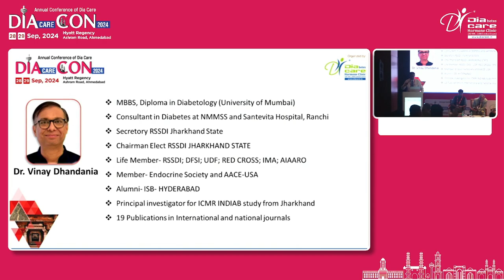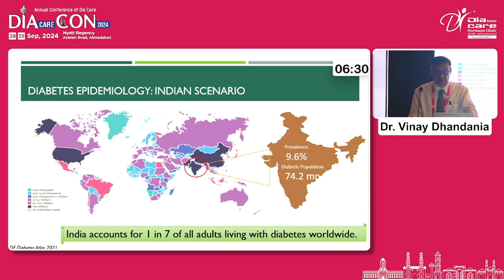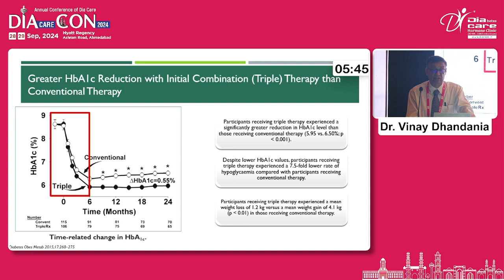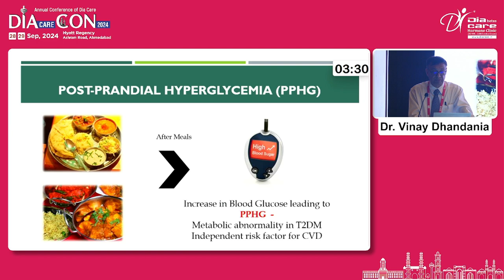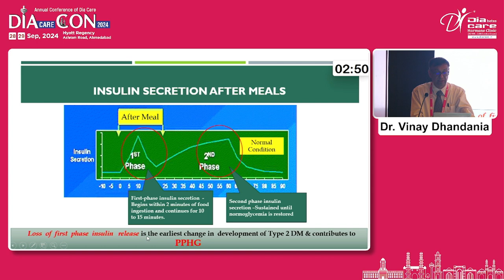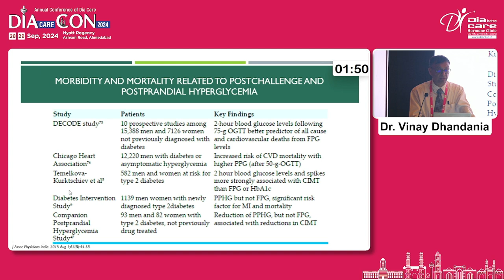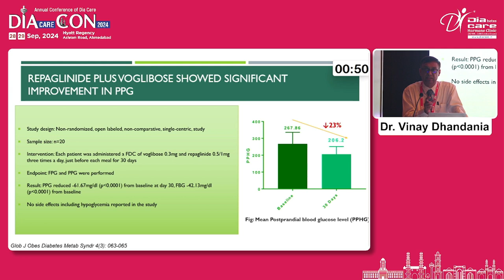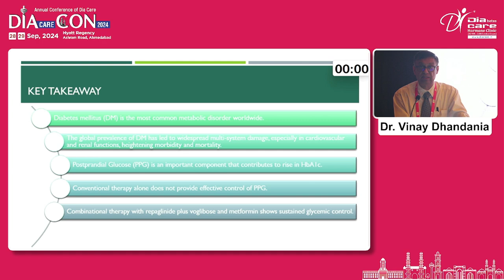Day 1 Dr R M Shah Hall Case Based Example 05 dr vinay